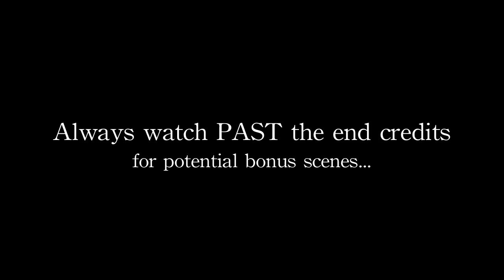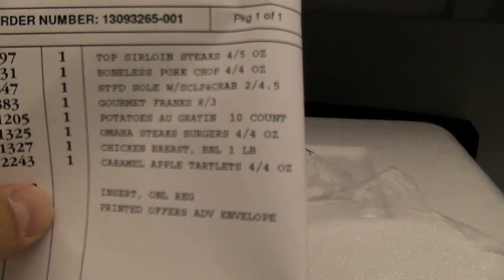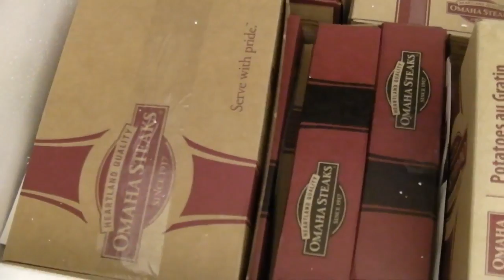Food : Meat Unboxing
READ ME FIRST: In this video, I unbox meat. It's very simple.